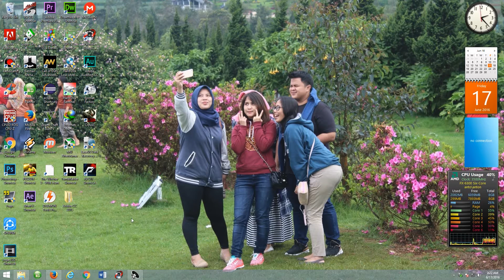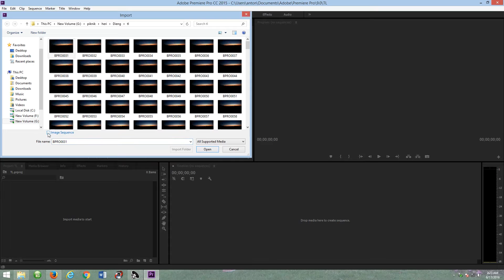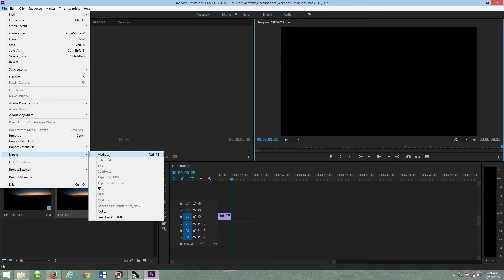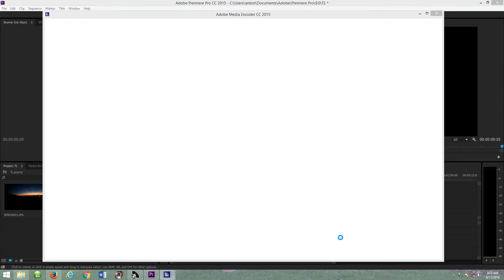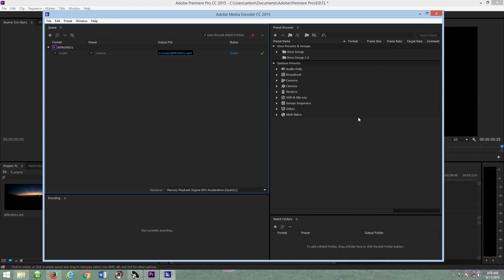Bagaimana cara membuat time lapse via adobe premier pro cc 2015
time lapse merupakan serangkaian foto yang diambil secara beraturan dengan rentang waktu mulai 5 sec sd sesuai selera kalian. meskipun beberapa handphone dan action cam dah ada fasilitas untuk time lapse saya mencoba memberikan tutorial ini untuk kalian yang mencoba memotret sunset sunrise awan dll menggunakan dslr mirrorless prosumer yang belum memiliki fitur time lapse. nah serangkaian foto yang ada pada tutorial saya adalah hasil dari action cam yang belum memiliki fitur itu.

semoga bermanfaat..gaes